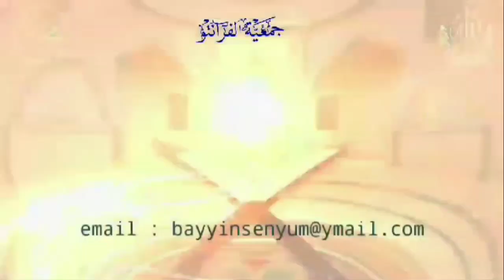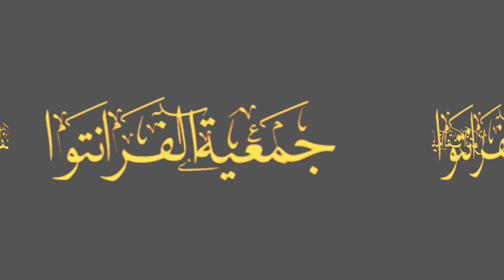Surat Al Mulk Speed Racing Khusus Lalaran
Surat Al Mulk Speed Racing Khusus untuk Lalaran